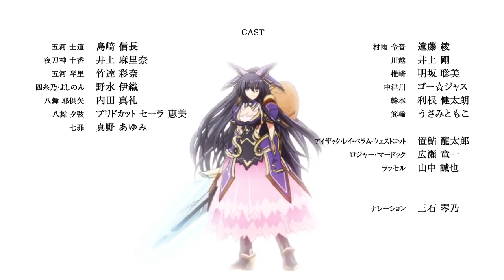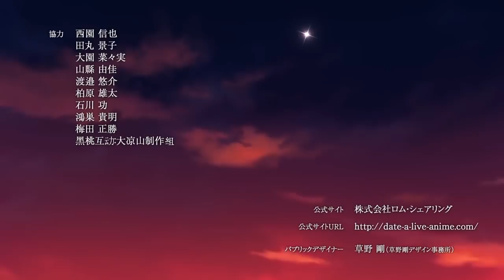Date A Live III - Ending | Last Promise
Date A Live ED 7 "Last Promise" by Eri Yamazaki.

Ordinary high school boy Shido discovers a mysterious girl at ground zero of a recent spacequake. Shido learns, through his sister Kotori, that the girl is one of the Spirits: mystical creatures responsible for the spacequakes. Shido is recruited to help “seal” the sprits and end their threat to mankind. There’s just one catch: the only way to seal a spirit—is to make her fall in love with you.